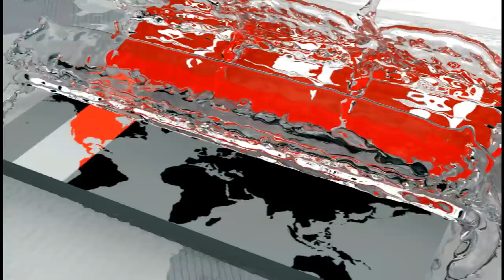Dreamliner 787 Making | যেভাবে তৈরি হলো বোয়িং ৭৮৭ ড্রিমলাইনার আকাশবীণা বিমান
Here Is the full video where you get Making of the Dreamliner 787 Akashbina.